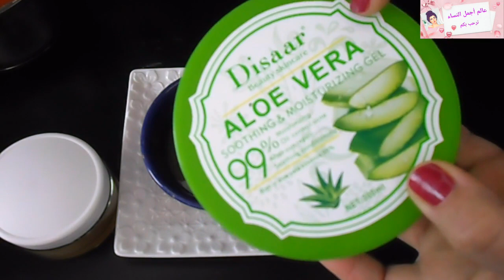الشيبة والنشا ستجعلك بنت16مهما كنتي فوق40بشرة كالثلج بدون تجاعيد ولا تصبغات ولا هالات